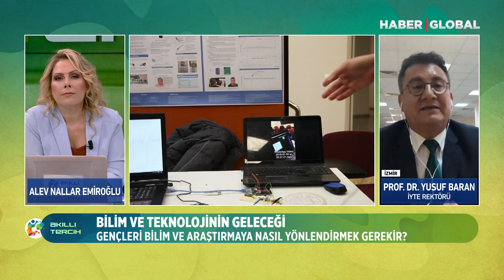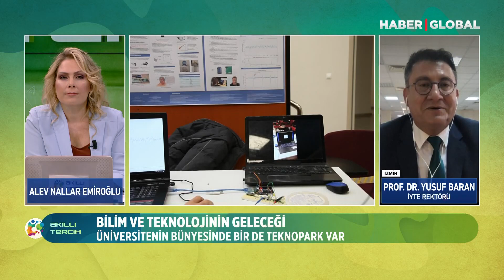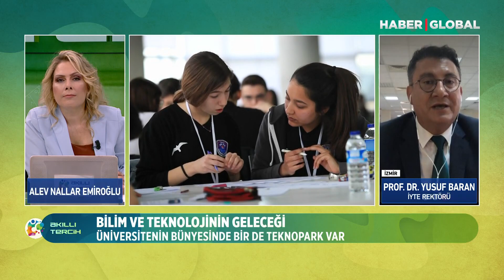Akıllı Tercih 12 Ağustos 2021 - Prof. Dr. Yusuf Baran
Akıllı Tercih 26 Temmuz'dan itibaren her gün Haber Global'de canlı yayında! Hafta içi her gün ve Cumartesi günleri 11.30'da, ekranda olacağız.
En doğru tercihi yapmak için bizi izlemeye ve takip etmeye devam edin!